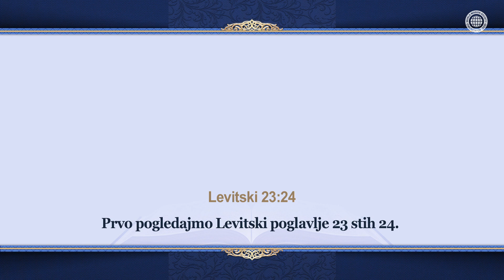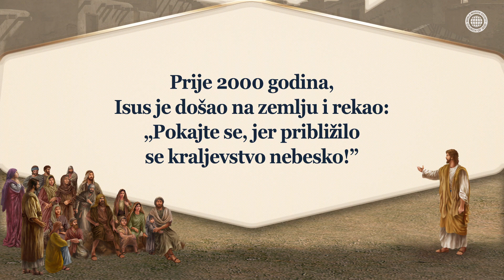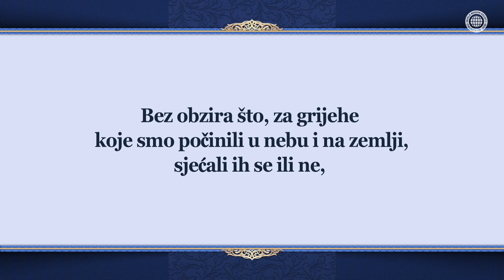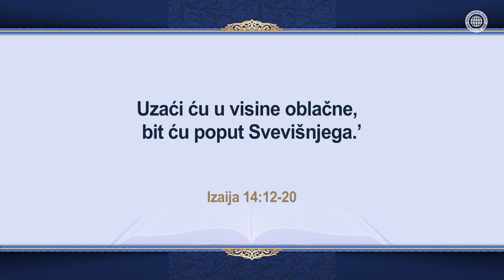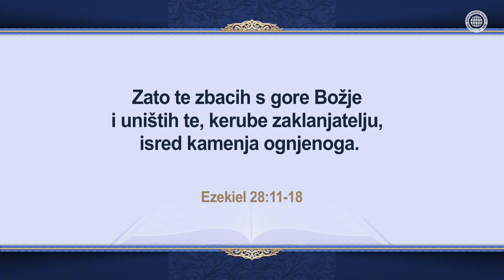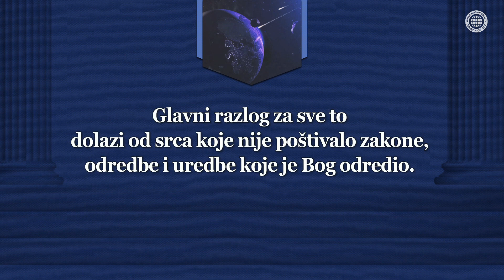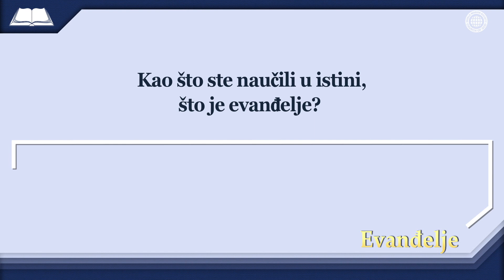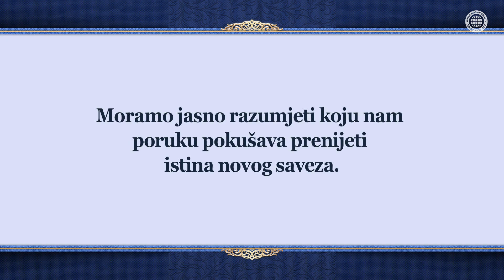Blagdan truba i obraćenje [Svjetsko misijsko društvo Božja Crkva]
Koji smo grijeh mi, cijelo čovječanstvo, počinili i kako bi se trebali obratiti?
Desetodnevni blagdan koji počinje od Blagdana truba
do Dana pomirenja je jako važan period obraćenja
koji Bog daje čovječanstvu.

Idemo se obratiti od grijeha koje smo počinili u nebu
kao i od onih na zemlji.
Biblija nas uči o našem prijašnjem životu
kroz primjere kralja Babilona i kralja Tire.
Krist Ahnsahnghong i Nebeska Majka došli su na zemlju
s novim savezom, putem spasenja,
kako bi se cijelo čovječanstvo moglo potpuno obratiti.

Članovi Božje Crkve trude se
slušati Božju riječ i nikada više ne umiješati u grijehe,
živeći životom obraćenja.

Marko 1:15
... i govoreći: „Ispunilo se vrijeme i približilo se kraljevstvo Božje! Pokajte se i vjerujte evanđelju!”

[ Ovaj video je vlasništvo Svjetskog misijskog društva Božje Crkve. Zabranjeno je nedozvoljeno kopiranje i distribucija.]